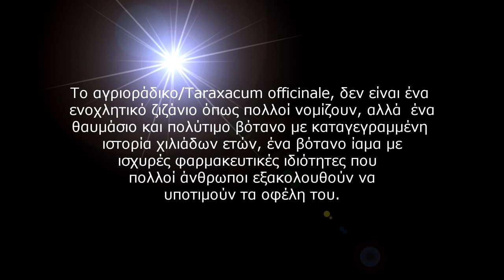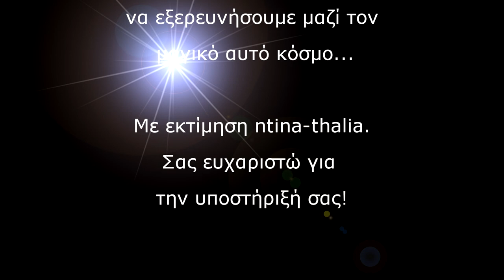φωτογραφίες βοτάνων, αγριοράδικο ή ταραξάκο/Taraxacum officinale L.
Οι πιο ευτυχισμένοι και υγιείς άνθρωποι γνωρίζουν από την εμπειρία, ότι η πιο
αποτελεσματική φιλοσοφία της υγείας είναι, πολύ απλά, ένας τρόπος ζωής που έχει υιοθετήσει τη σωστή διατροφή και τη θετική σκέψη.
Πάρα πολλά άτομα νομίζουν ότι το αγριοράδικο, το Taraxacum officinale, είναι ένα ενοχλητικό ζιζάνιο και πάρα πολλές φορές, δυστυχώς, το καταστρέφουν από τους αγρούς με τους ψεκασμούς και τα φυτοφάρμακα-ζιζανιοκτόνα.
Και ενώ το θαυμάσιο αυτό βότανο, χρόνια τώρα, με καταγεγραμμένη ιστορία χιλιάδων ετών, χρησιμοποιείται ως τρόφιμο αλλά και ως ίαμα λόγω των ισχυρών φαρμακευτικών ιδιοτήτων του, πολλοί άνθρωποι εξακολουθούν να υποτιμούν τα οφέλη του.
Αγριοράδικο ή ταράξακο με διωνυμικό όνομα Taraxacum officinale,
ποιός δεν το γνωρίζει;
αγριοράδικο ή
ταράξακο,
το πολύτιμο…
Το ταραξάκο για όσους δεν το ξέρουν είναι το γνωστό μας ραδίκι του βουνού
είναι το αγριοράδικο.
.- Οι ισχυρές αντιδιαβητικές ιδιότητες και δράσεις του αγριοράδικου
Το αγριοράδικο προσφέρει ένα συναρπαστικό προφίλ ενδιαφερόντων βιοδραστικών συστατικών με αντιδιαβητικές ιδιότητες, τα οποία ασκούν συνεργιστικές δράσεις.
Είναι γνωστό ότι
όσο πιό απλό,
τόσο πιό υγιεινό!
Ο απλός τρόπος ζωής, η σωστή διαχείριση των τροφίμων στη διατροφή μας και η θετική σκέψη είναι τρεις απλές πρακτικές που πολλές φορές μας χαρίζουν ευζωία και μακροβιότητα.
Είναι επίσης γνωστό ότι πάντα υπάρχουν φυσικές εναλλακτικές λύσεις για τις περισσότερες ανισοροπίες του οργανισμού μας όπως π.χ το πανταχού παρόν αγριοράδικο, το γνωστό μας
ταράξακο ή ραδίκι του βουνού...διαβάστε ολόκληρο το άρθρο μου , στην ιστοσελίδα μου